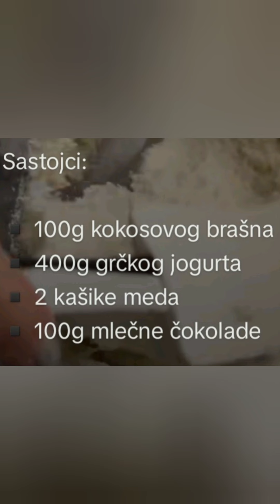Evo brzinski kolač čokolada✏️Recept